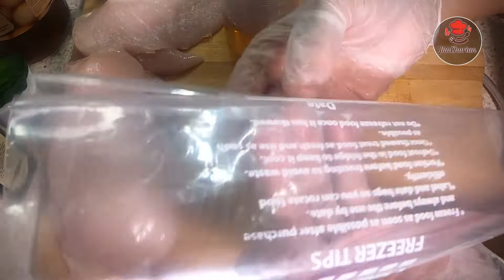How To Make Chick Fil A Chicken Beginners Urdu\Hindi Food Cooking Recipes By Saima Khan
Ye mairi bht hi zaberdsat party recipe hai.lunch box k lye bhy best hai.
I hope k ap logon ko bht pasand aye gi.

Chick -Fil -A Style Chicken
Ingredients

For Marination
3 Chicken Breast
1/2 Cup Pickle Juice
1/4 Cup Water

Chick -Fil-A Sauce
1/2 cup Mayonnaise
1tsp Dijon Mustard
3 tbsp Yellow Mustard
2 tbsp BBQ Sauce
2 tbsp Honey
1/2,tsp Garlic Powder
1/2 tsp Paprika
1tsp Lemon Juice

For the Breading
1 cup All-Purpose Flour
3 tbsp Powder Sugar
1/2 tsp Paprika
1tsp Freshly Ground Black Paper
1/2 tsp Baking Powder
1 tsp Salt
1 - 3 tsp Cayenne Pepper

For Batter
2 Eggs
1/2 Cup Milk
Oil For Frying
6 Hamburgers Buns

👉 If you enjoy this recipe, please like it and share it.